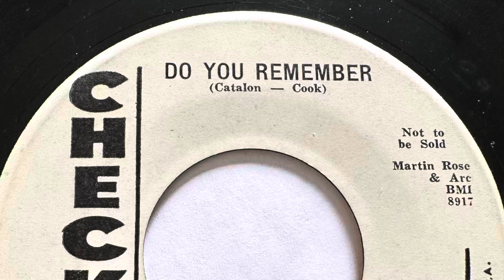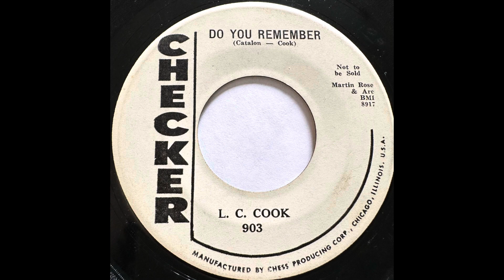L. C.. COOK DO YOU REMEMBER 1958